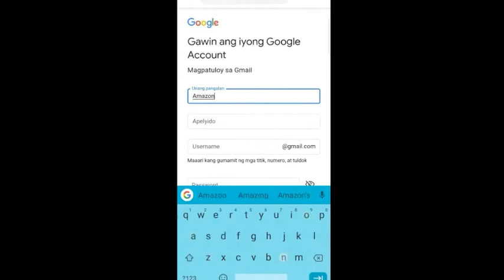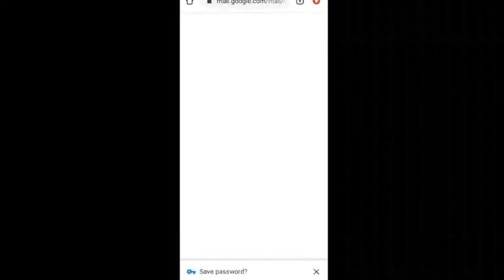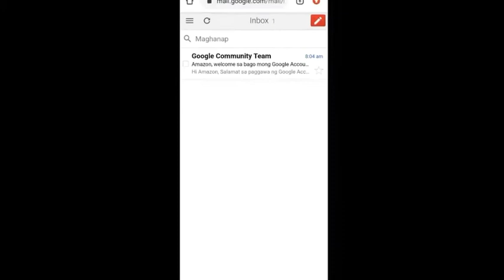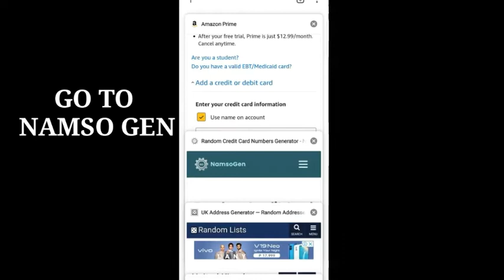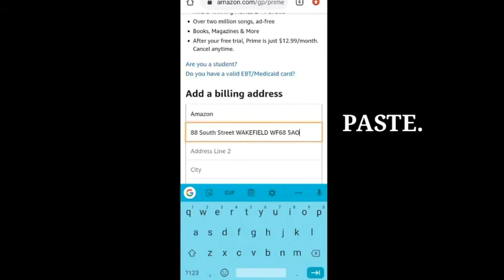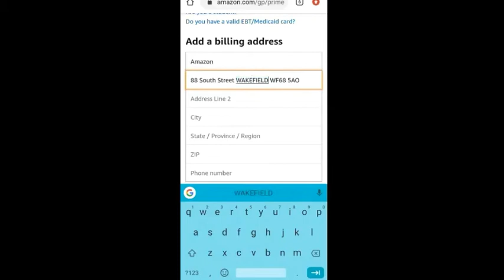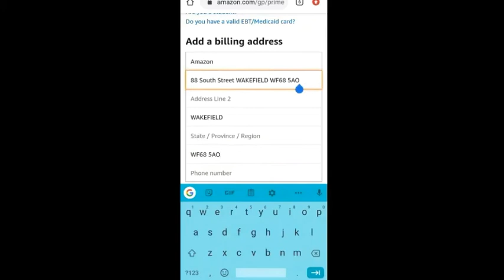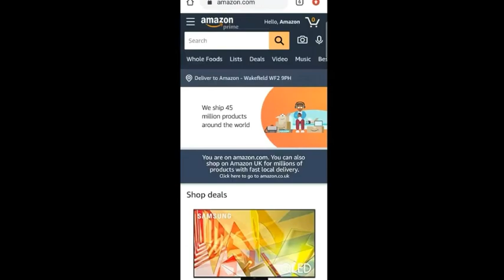5 EASIEST STEP TO MAKE AMAZON PRIME 2020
KEEP SAFE GUYS. THANK YOU SA SUPPORT NYO. THANK YOUU!